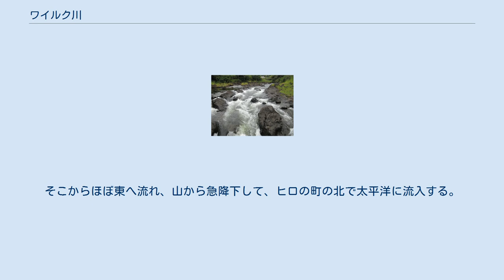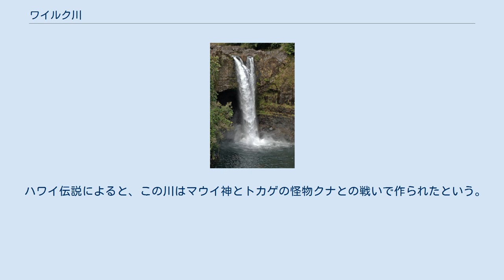ワイルク川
ワイルク川に懸かる「虹の滝」 ワイルク川（わいるくがわ、ワイルクがわ、英語: Wailuku River）またはヴァイルク川と呼ばれているのは、米国ハワイ州ハワイ島の多雨地域（東側）にあるヒロの町の西にある川で、同島および全ハワイ州で最長の川である。
観光地として名高い「虹の滝」はこの川の流れにある。
 ワイルク（Wailuku、ハワイ語発音はヴァイルク）は「淡水」を意味するハワイ語のヴァイ（Wai）と「破壊」を意味するルク（luku）からきており、全体で「破壊の川」を意味し、大雨の時にこの川が相当な「暴れ川」であったことが想像される。
洪水の高い痕跡は、ヒロ公共図書館の後ろの川に下るコンクリート階段に日付が記入されているのを見ることができる。
 ワイルク川はハワイ諸島に属するハワイ島にある長さ45.1 kmの水流である。
ハワイ州で最も長い川であり、平均流量も州内でが最も大きい川でである。
その流れは、主にマウナケア山の溶岩流と南のマウナロア山の溶岩流の境界に沿って下っている。
源流はマウナケア山の東斜面の標高約3,800メートルの所（北緯19度48分26秒、西経155度25分13秒）にある。
そこからほぼ東へ流れ、山から急降下して、ヒロの町の北で太平洋に流入する。
 川の下流に沿って、「ワイルク川州立公園」がある。
公園内には、「虹の滝」（Rainbow Falls、北緯19度43分9秒、西経155度6分34秒）、ベエペエ滝（Peʻepeʻe Falls）、沸騰ポット（Boiling Pots、一連の小さな滝と水たまり）などがある。
川の上・中流域は、人工的に導入された狩猟動物の狩猟地域としてで知られている。
川の下流域は、水泳やチュービングで人気の場所になっている。
しかし、ワイルク川（沸騰ポットを含む）は、州内の川での溺死の25％を占めている。
 ベエペエ滝すぐ上流の沸騰ポット 川の下流では、水力発電も行われている。
ヒロでの流量は、平均で毎秒8立方メートルで、最大流量はその40倍になる。
水流はアメリカ地質調査所による監視下にある。
堆積物は毎日平均10トンがヒロ湾へ運ばれている。
 ワイルク川には汚水も流れ込んでおり、水質調査の対象にもなっている。
水に関する勧告は、ハワイ州がオンラインで掲載している。
ヒロ湾へ流れ込む川の自然回復計画があり、それにはワイルク川も含まれている。
 ハワイ伝説によると、この川はマウイ神とトカゲの怪物クナとの戦いで作られたという。
 川はホワイトウォーターのクラス5と評価されており、カヤックの専門家によって案内が行われてもいる。